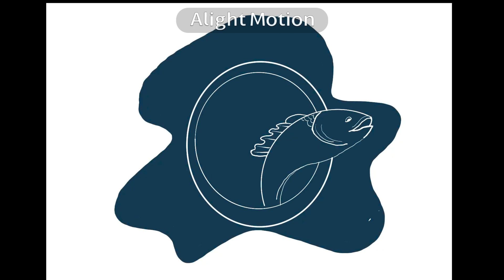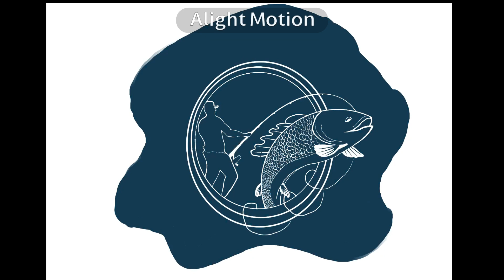Drawing a man fishing | Imaginary drawing